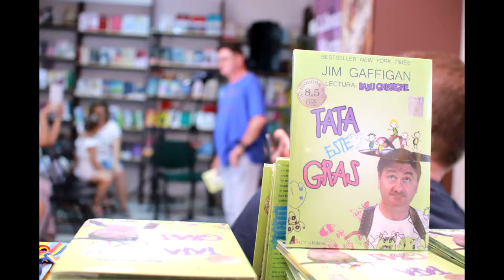LIBRARIA KARMA - Tata este gras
Jim Gaffigan - Lectura: Radu Gheorghe
9 august 2018